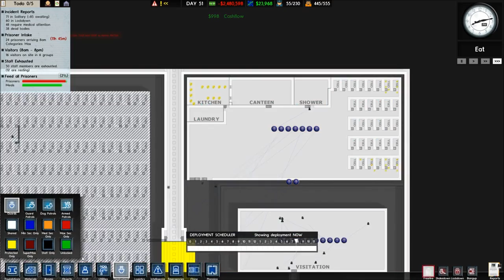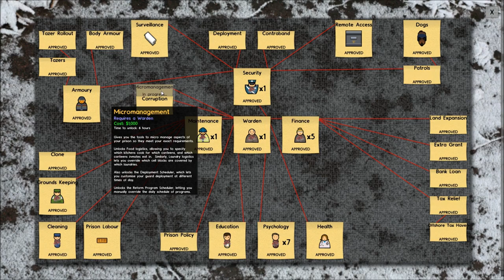[Prison Architect] Alcatraz: Episode 15: HUGE RIOT!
Wow, as the prison gets bigger so do the riots!

6 hours of work smushed into about 15 minutes, enjoy.

50 of our prisoners decide to test our guard system, watch to see how it turns out!